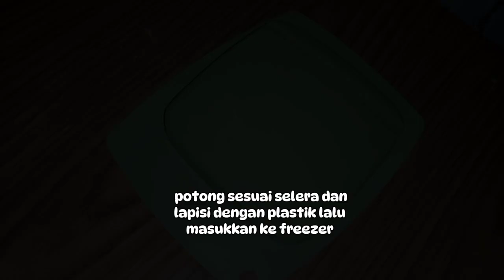ES GABUS JAJANAN JADUL GAMPANG BANGETT BIKINNYA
Bahan-bahan :
• 350 ml santan
(santan kara Sasa+air)
• 100 gr gula
• Sejumput garam
• 50 hungkwe
• Pewarna pasta (opsional)